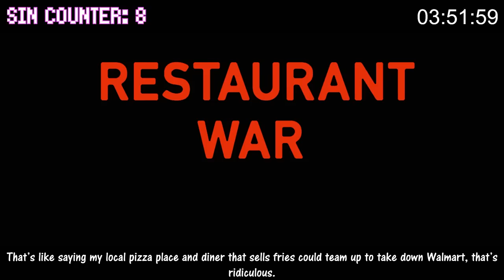Everything Wrong With Restaurant Wars In Almost 5 Minutes (Steven Universe)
This feels more like a war on the consumer than anything else.